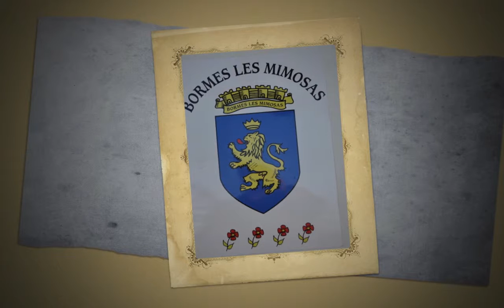Bormes les Mimosas